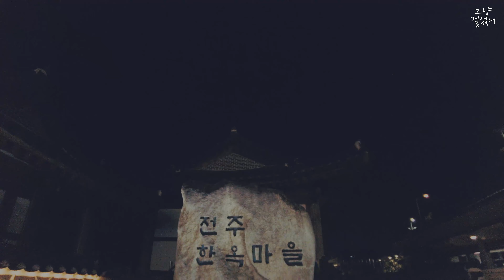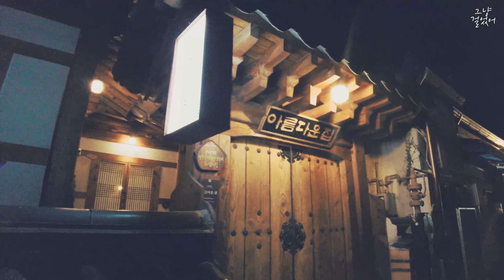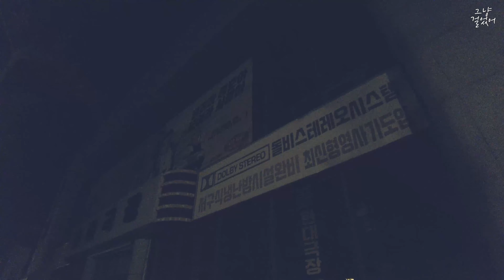[4K] A place with beauty and taste! Jeonju Hanok Village Midnight Healing Walk🌃, Online Trip 🇰🇷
Hello, Travelers!
Today, I walked late at night through Hanok Village, an essential course of Jeonju trip.
Jeonju Hanok Village is full of various foods and attractions!
Aren't you curious about what you'll look like late at night?
Then let's walk together in Jeonju Hanok Village!

Filming date: July 16, 2021 (Friday) 11:00 PM
Weather: Some local showers
Temperature: 33.2°C